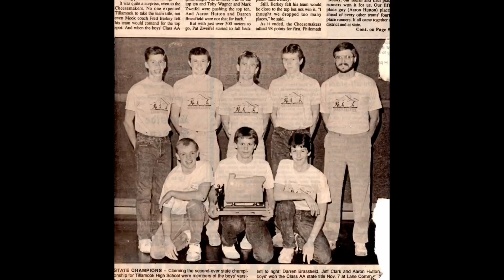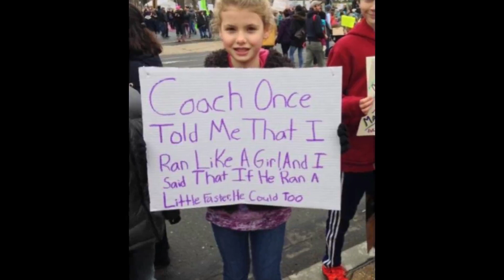Tillamook High School Cross Country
Why run cross country?  Video will show you how cross country will change your life.